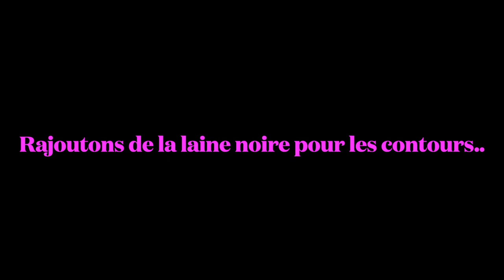@ AMONG US @ LILI LA PELUCHE